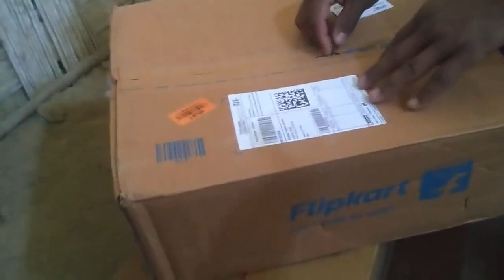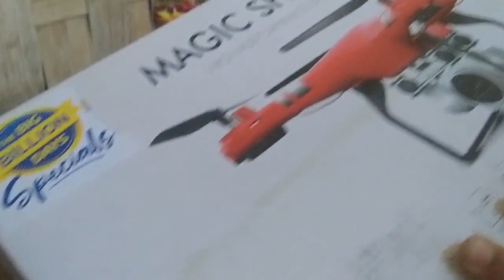magic speed x52 drone| unboxing & Installation|Flying demo|Best & Drone with HD camera#mrsunildoley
Magic Speed X52 Drone Camera unboxing
MrSunildoley YouTube channel

drone, how to fly a drone, dji, How to drone fly
magic speed x52 drone, best camera drone, rc drone, How to fly magic speed x52 drone